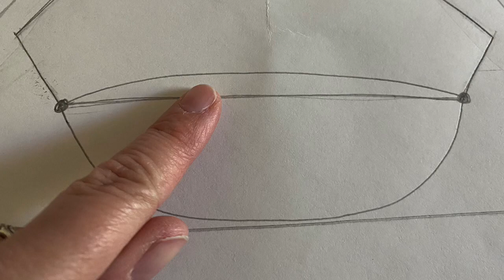DIY Police hat for community helpers